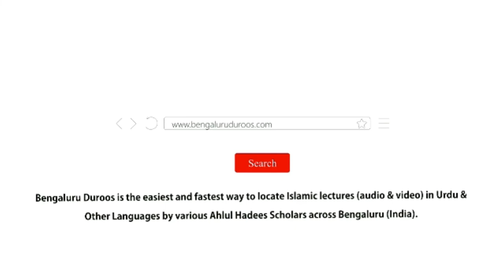Jumu'ah Khutbah | Makhlooq Ke Saath Ehsaan Karne Ki Fazeelat by Shaykh Abdul Azeem Madani